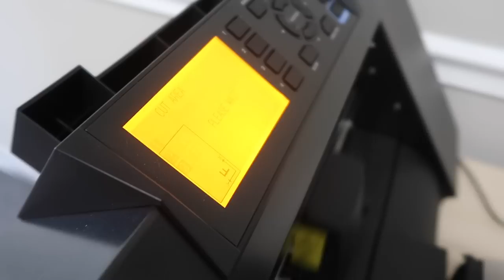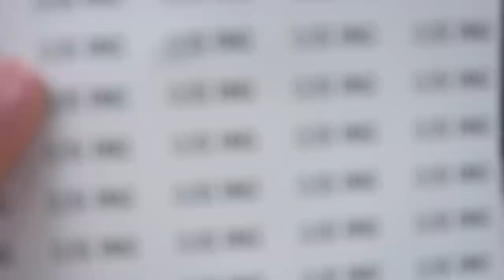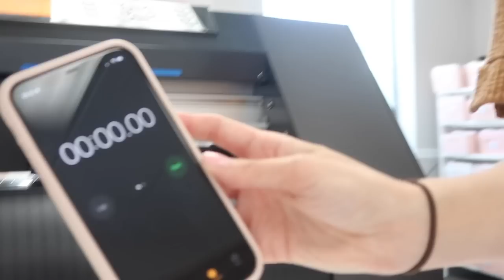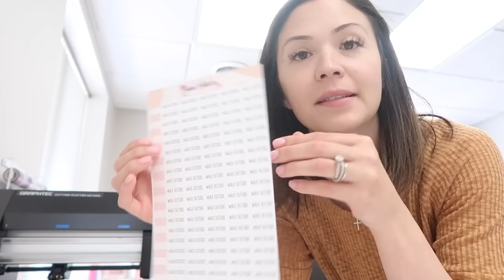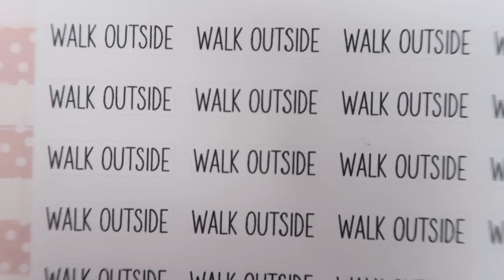Graphtec CE-7000 for CUSTOM Scripts! | LIFE CHANGING!!! | August NEW Release Day! | Day in the Life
In this video I bring you along with me as I cut custom scripts and show how I do so with the NEW Graphtec CE-7000. Hope you enjoy!

Items Mentioned in this video:

Desk Stand

Pink Desk Pad